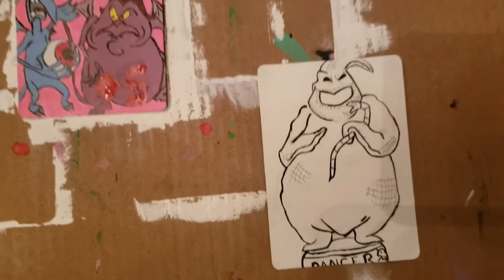Pain and Panic (Disney Villains)